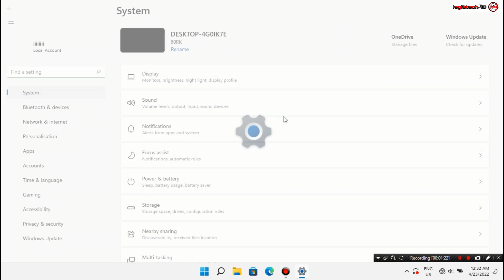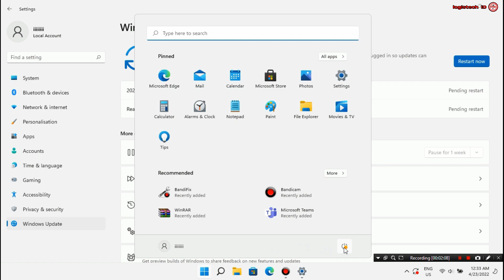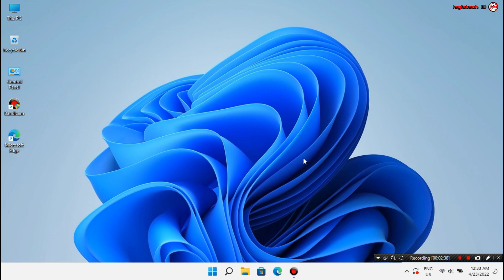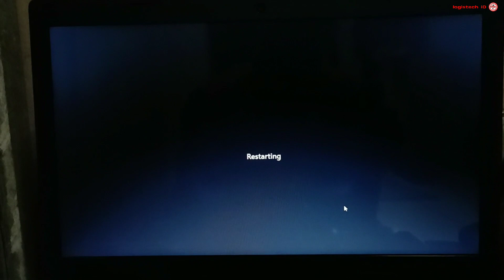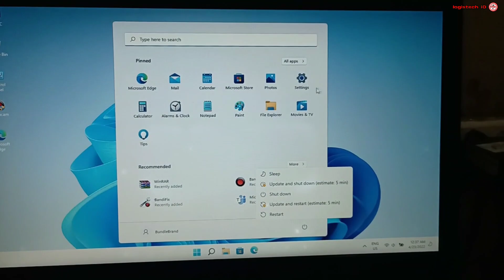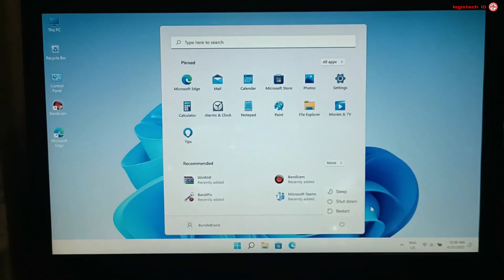UPDATE AND RESTART / UPDATES AND SHUTDOWN WINDOWS 11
AWAS ! CARA MENGHILANGKAN UPDATE AND SHUTDOWN DAN UPDATE AND RESTART WINDOWS 11
Tentang cara menghilangkan update and restart update and shutdown pada windows 11
-Kumpulan setting windows 10 & 11

Assalaamu'alaikum.wr.wb

HASTAG :
cara mengatasi update and restart pada windows 11
cara mengatasi update and shutdown windows 11
cara menghilangkan update windows 11